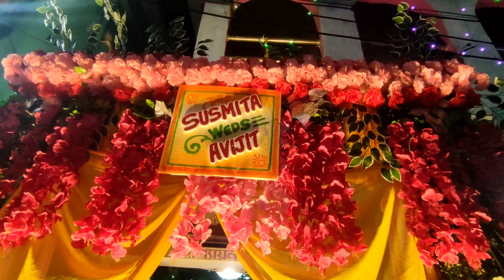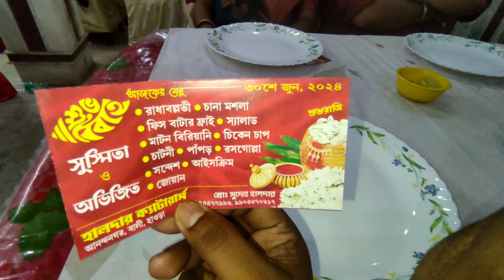বন্ধুর দিদির বিয়েতে সব পুরোনো বন্ধুরা মিলে জমিয়ে খেলাম পকোড়া বিরিয়ানী চিকেন চাপ বাটার ফ্রাই🔥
Our YT shorts Page -  Fusion Foodie Short